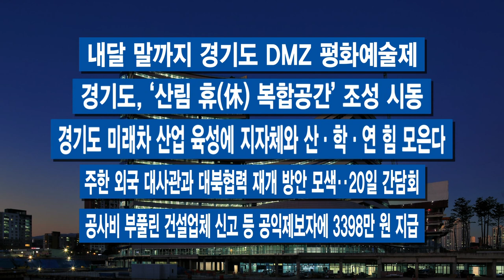9월 셋째 주 주간브리핑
[자막]
1.민선 8기 도민 입장에서 도정 검증..‘레드팀’ 구성
경기도가 도정 내부 비판과 대안 제시를 담당할 이른바 경기도청 ‘레드팀’ 1기 선발을 마쳤습니다. 이달 말부터 본격적인 소통을 시작합니다.

2.경기도의회 제363회 임시회 개회, 18일간 일정
경기도의회가 제363회 임시회를 개회했습니다. 이번 회기는 내달 7일까지, 18일간의 일정입니다. 2022년 경기도 제2회 추가경정예산안을 포함해 총 74건의 안건을 심의할 예정입니다.

3.DMZ 국제다큐멘터리 영화제 시작, 29일까지 다큐멘터리 축제
제14회 DMZ국제다큐멘터리영화제(DMZ Docs)가 개막했습니다. 53개국 137편의 최신 다큐멘터리를 메가박스 백석과 메가박스 일산벨라시타의 총 12개 상영관에서 상영합니다.

4.경기도청에서 ‘개성공단’ 전시회 개최
개성공단의 재개와 평화통일의 바람을 담은 전시회가 경기도청 광교청사에서 열렸습니다. 19일부터 28일까지 도청 2층에 위치한 도정홍보전시관에서 만나 볼 수 있습니다.

-내달 말까지 경기도 DMZ 평화예술제
-경기도, ‘산림 휴(休) 복합공간’ 조성 시동
-경기도 미래차 산업 육성에 지자체와 산·학·연 힘 모은다
-주한 외국 대사관과 대북협력 재개 방안 모색‥20일 간담회
-공사비 부풀린 건설업체 신고 등 공익제보자에 3398만 원 지급